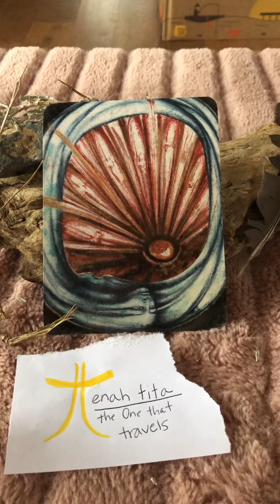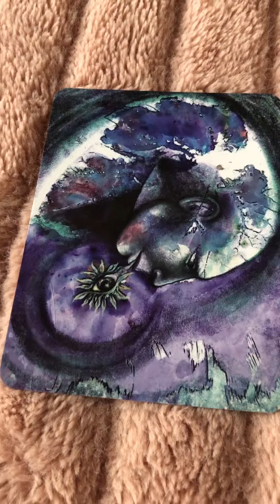Enah Tita the one who travels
I met one of my kind today!